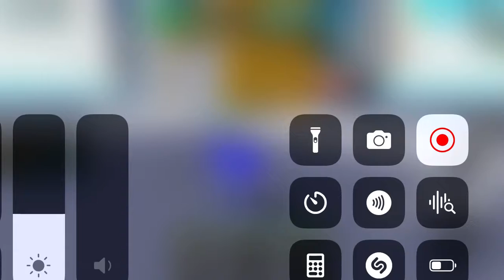My Hero Mania on Roblox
My Roblox name and friend me or max friends